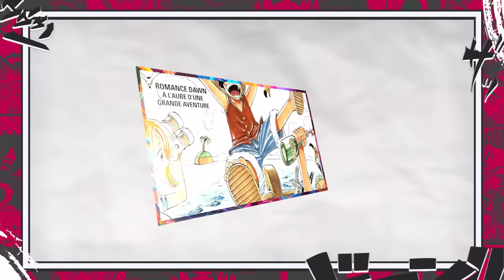VAZAMENTO PESADO?JOYBOY CONFIRMADO UM MONKEY D. E A ORIGEM DE NIKA REVELADA?